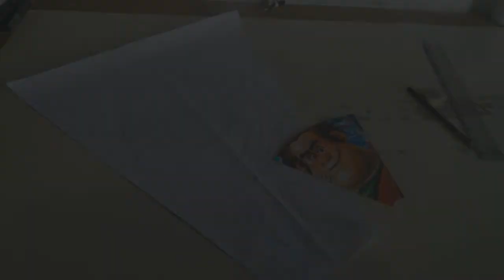LAPIDADO 4MTS BOJADO TURMA SONHARTE RJ CONFECÇAO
BALAO ART QUE NUNCA VAI TER FIM VIDEOS PARA BALOEIROS RJ SP E CURITIBA